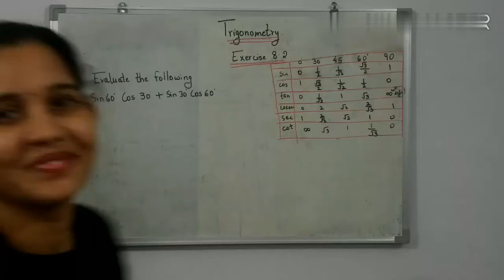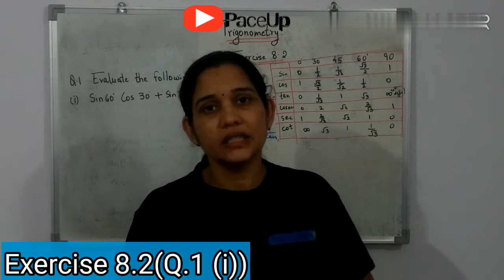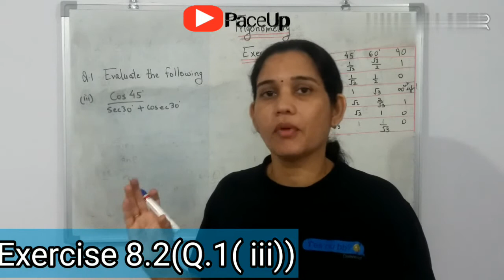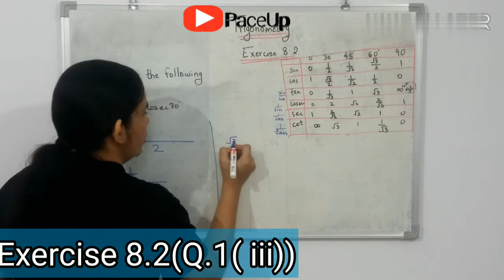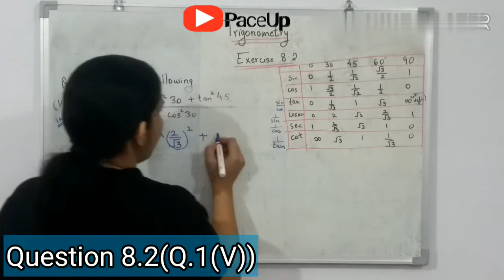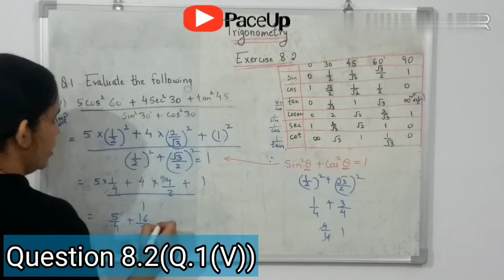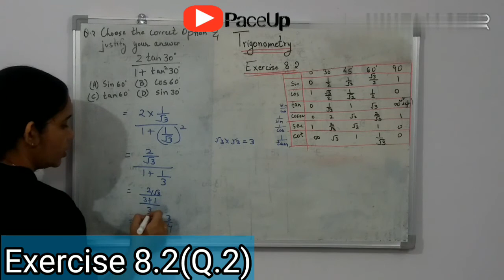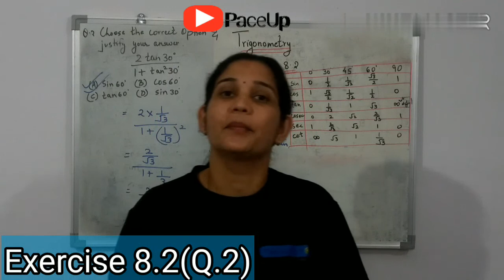Class 10 Trigonometry |Exercise 8.2 |CBSE |NCERT BOOK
In this video explained exercise 8.2 all important question by solving.

Regards,
Pace Up

Pace Up
PACE UP
Pace up
pace up
Pace Up
PACE UP
Pace up
What are the basics of trigonometry?
What is the formula for trigonometry?
What is sin and cos and tan?
What are the 3 trigonometric ratios?
Who invented trigonometry?
How can I learn trigonometry easily?
Does trigonometry work on all triangles?
Why do we use trigonometry?
What is an example of trigonometry?
How do you find a missing side using trigonometry?
How do you solve trigonometry problems?
How do you find the side of a triangle with two sides and one angle?
Where is angle of depression?
What is the difference between the angle of elevation and depression?
trigonometry meaning
trigonometry symbols
trigonometry table
trigonometry questions
trigonometry basics
trigonometry formulas list
trigonometry class 10 table trick in hindi trikonmiti table yaad karne ka tarika trikonmiti table trick
trikonmiti value table
trigonometric sarni